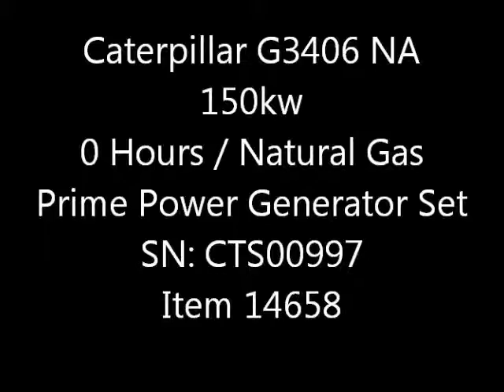0 Hour Natural Gas Caterpillar 3406 150kw